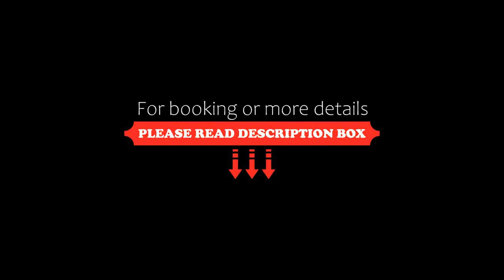Alessidamo Bilo, Metaponto, Italy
About Property:
Located in Metaponto, 50 km from Castello Aragonese and 48 km from Casa Grotta nei Sassi, Alessidamo Bilo offers air conditioning. With free private parking, the property is 200 m from Metaponto Lido Beach and 49 km from Taranto Cathedral.
This apartment comes with 1 bedroom, a living room and a fully equipped kitchen with a fridge and a stovetop.
Matera Cathedral is 48 km from the apartment, while MUSMA Museum is 48 km away. The nearest airport is Bari Karol Wojtyla Airport, 115 km from ...
Property Type: Hotel
Address: 75010 Metaponto, Italy
Searching For
1. Alessidamo Bilo - Metaponto - Italy
2. Alessidamo Bilo - Metaponto - Italy Address
3. Alessidamo Bilo - Metaponto - Italy Rooms
4. Alessidamo Bilo - Metaponto - Italy Amenities
5. Alessidamo Bilo - Metaponto - Italy Offers and Deals
Audio Credit:
Track Title: Reasons To Hope
Artist: Reed Mathis